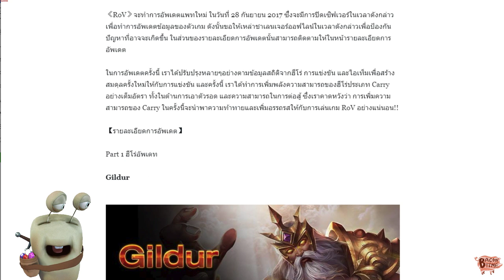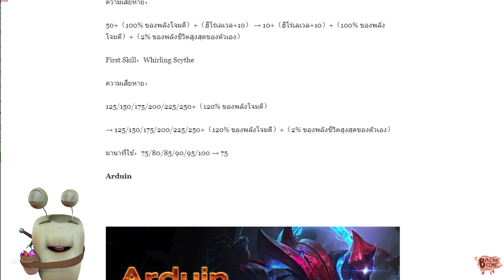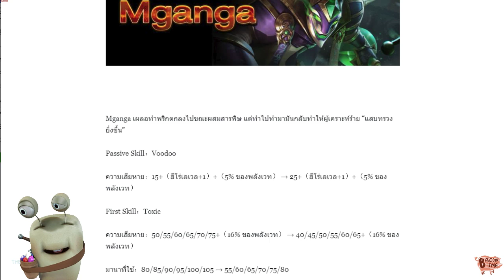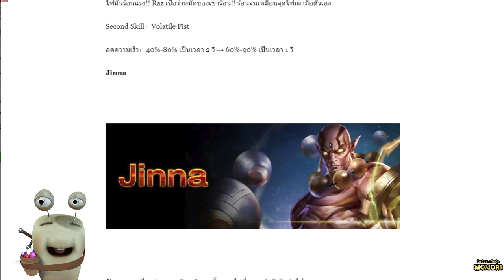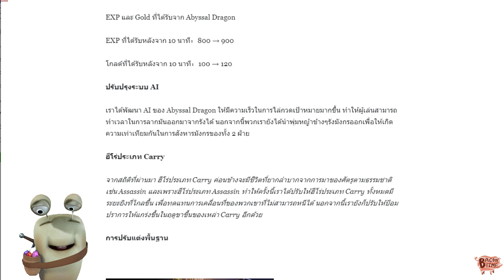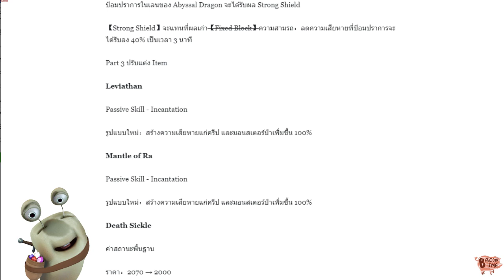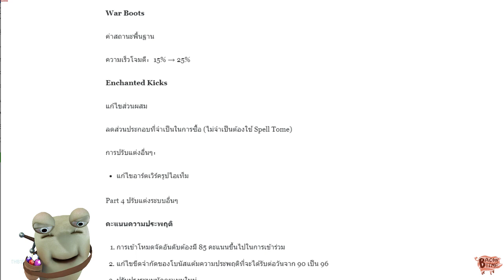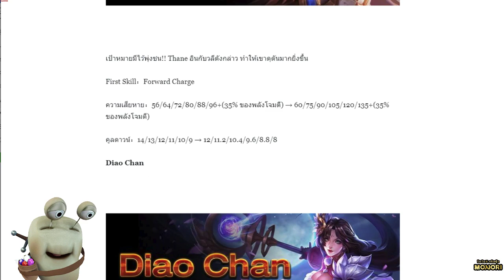ROV SS4 วิเคราะห์กับน้องหอย เฮียโก้ และพี่ๆ Bacon